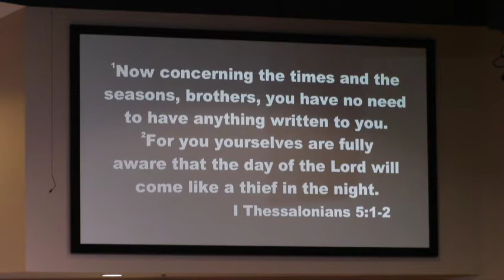Sermon: "Wake Up and Put on Christ" (Romans 13:11-14) 01/03/21 AM Morning Worship (Post Processing)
Pastor Todd Meadows brings the message "Wake Up and Put On Christ" Romans 13:11-14.

Grace Baptist is located at 340 Oak Leaf Ln. in Somerset, Ky.